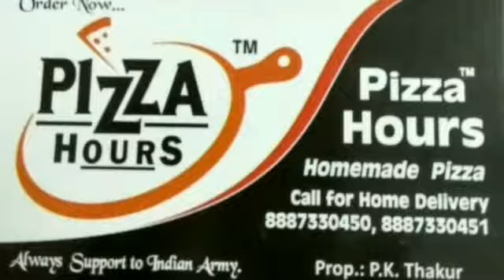चर्च के बाहर सनसनी फैलाने वालों को तीन साल बाद पुलिस ने पकड़ा।sabsetejnews